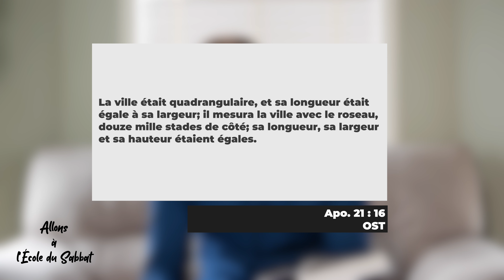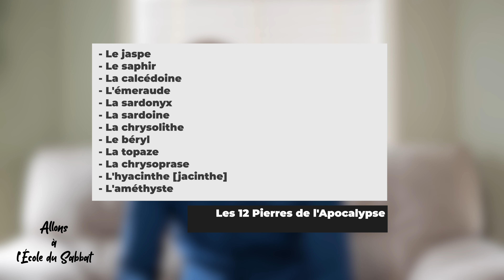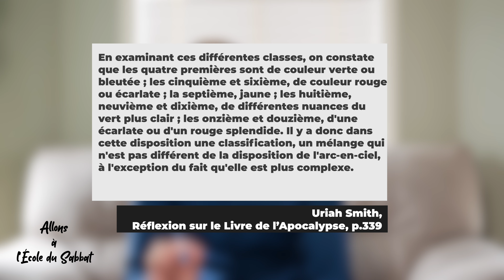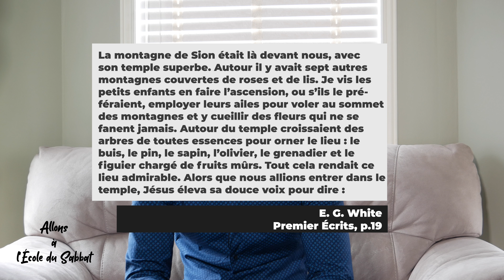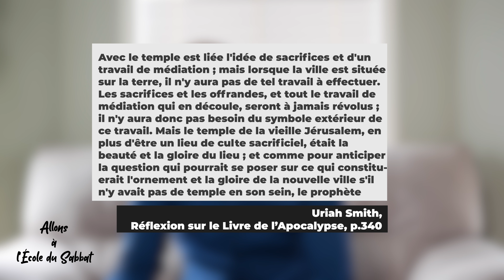La Cité Éternelle | Allons à l'École du Sabbat - Leçon 13 Q2 2021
Dans cette leçon, nous allons voir ce que nous dit le chapitre 21 et 22 de l'Apocalypse au sujet de la nouvelle Jérusalem. Ces dimensions et ses diverses descriptions importantes pour nous seront donc prises en compte.